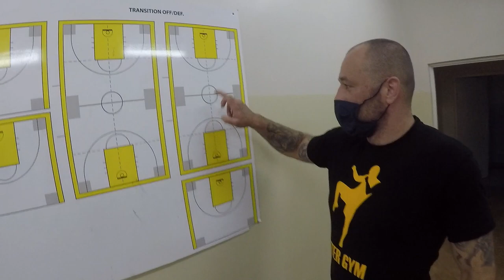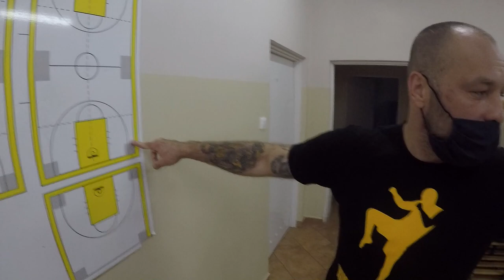Hunter Gym Vlog #33 | Mistrzostwa Polski K-1 2020 - Ełk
Wybraliśmy się do Ełku na mistrzostwa Polski K-1. O to krótka relacja z zawodów. Zawodnicy, którzy startowali to Damian Piskorz, Dawid Szybowski oraz Szymon Żelazko. Sprawdźcie jak im poszło :)

Wideo: Bartosz Te